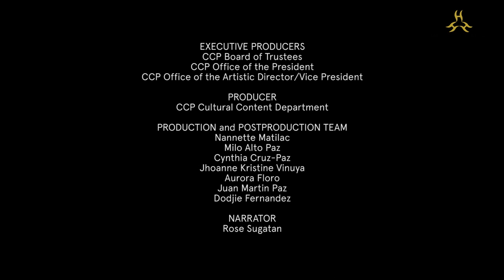Raul M. Sunico, 2020 Gawad CCP Para Sa Sining, Music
"The Gawad CCP Para sa Sining for Music is bestowed on Raul M. Sunico.

Raul M. Sunico is a world-class Filipino concert pianist who merged his role as performer, educator, administrator, cultural worker, and philanthropist to contribute to the propagation of Philippine music and the formation of a modern Filipino cultural
identity.

His memorable local performances, including the rendition of Rachmaninoff’s four piano concertos in a single night and Tchaikovsky’s three piano concerts in another, have educated the Filipino audience and set the bar of excellence for younger generations of pianists he inspires.